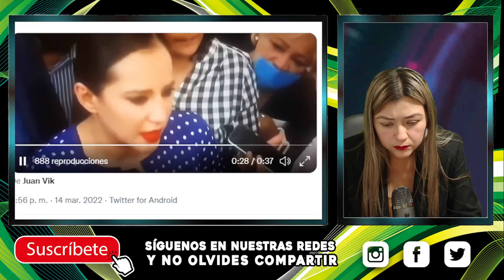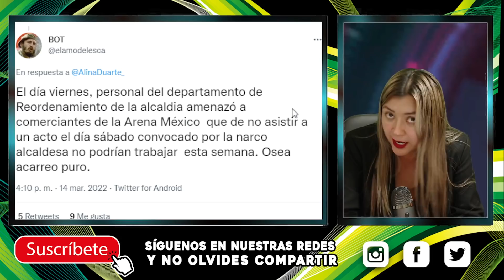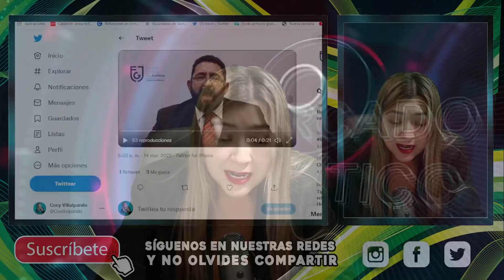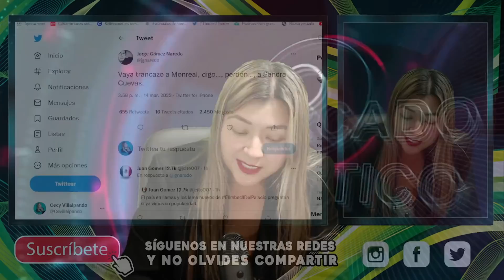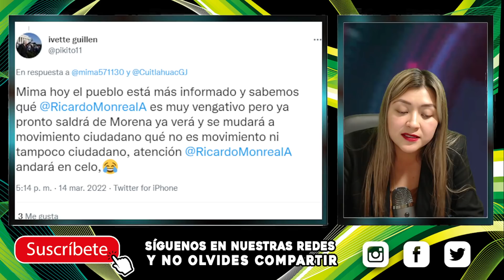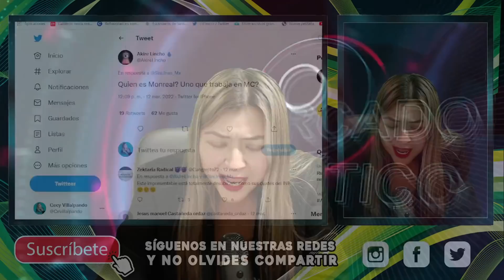¡LE PUSIERON UN 4 A AMLO! SACRIFICAR0N A LA BUCH0NA,VAN POR PEZ G0RDO, ESC0NDEN ALGO MUY TURBI0